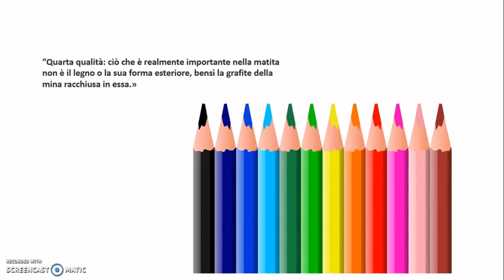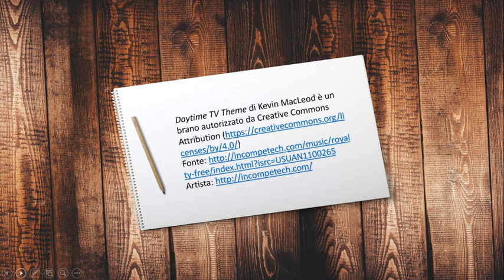Storia della matita di Cohelo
Video racconto